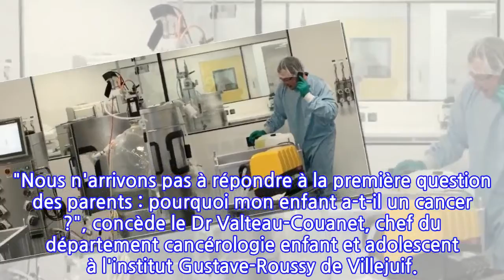Cancer de l'enfant : sa genèse est toujours un mystère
Cancer et enfant, deux mots qui reflètent l'injustice du destin. La maladie touche un enfant sur 500. En France, c'est la deuxième cause de mortalité chez les moins de 15 ans. Si chez un enfant sur dix la génétique est en cause, la question de son apparition dans la majorité des cas est encore un grand mystère pour le monde médical. "Nous n'arrivons pas à répondre à la première question des parents : pourquoi mon enfant a-t-il un cancer ?", concède le Dr Valteau-Couanet, chef du département cancérologie enfant et adolescent à l'institut Gustave-Roussy de Villejuif.